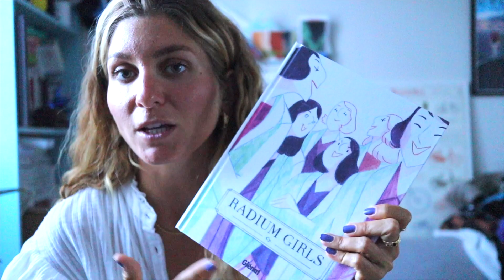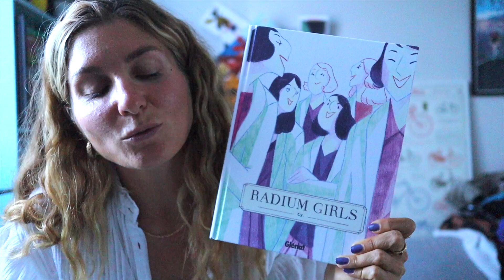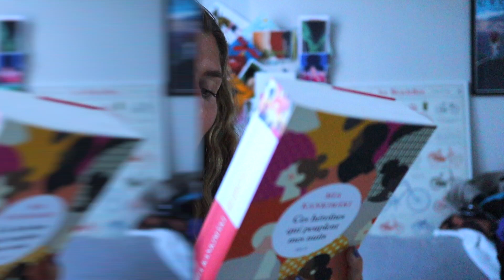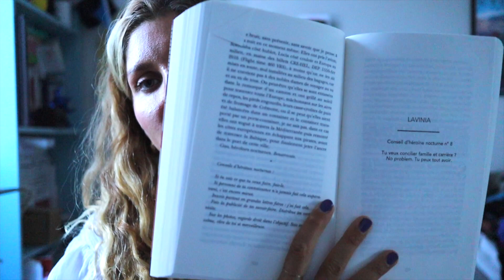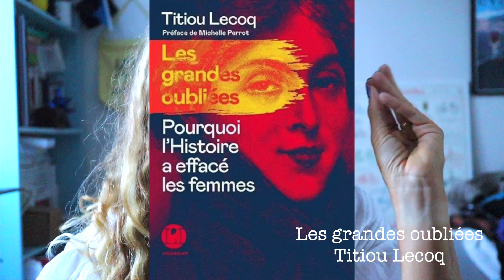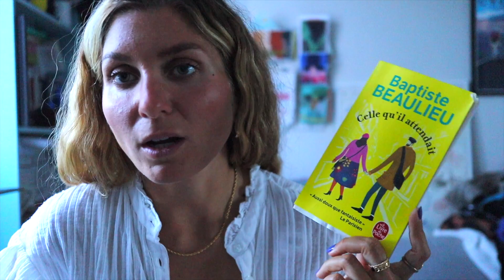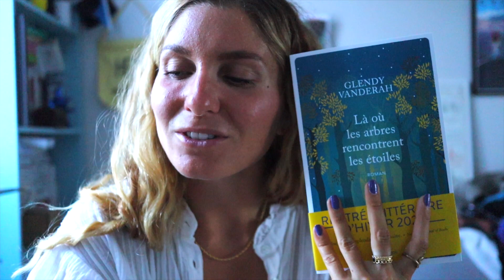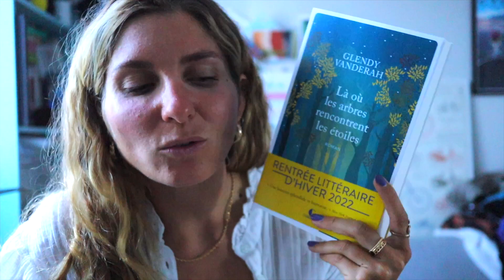Mes 3 dernières lectures (Juillet 2022)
▲Voici toutes les informations sur cette vidéo:
Je vous présente mes 3 dernières lectures ainsi qu'un livre audio de juillet 2022 et vous partage mon avis à leur sujet ! Je m'excuse pour l'absence de cette rubrique pendant un certain temps mais j'ai eu un petit passage à vide niveau lecture.

Dans l'ordre de la video:
01:48 Radium Girls de Cy (dispo ici
04:42 Ces héroïnes qui peuplent mes nuits de Mia Kankimaki (dispo ici
11:25 Celle qu'il attendait - Baptiste Beaulieu (dispo ici
15:11 Là où les arbres rencontrent les étoiles - Glendy Vanderah (dispo ici
VERSION LIVRE AUDIO

Ma box Kube :
Chaque mois, je reçois une box avec un livre choisi par un libraire en fonction de mes goûts (100% personnalisée).

N'hésitez pas à me dire en commentaire si vous avez lu aussi ces ouvrages et si vous avez des recommandations ;)